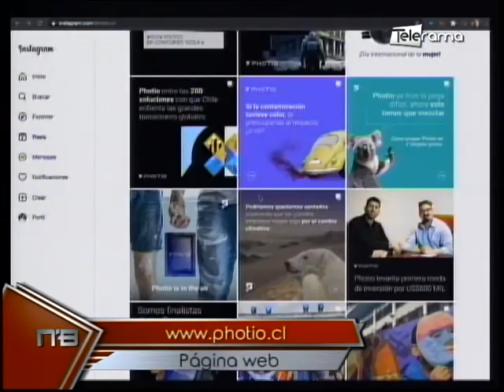Photio Aditivo nanotecnológico que decontamina el aire